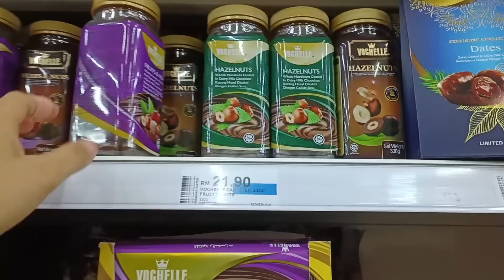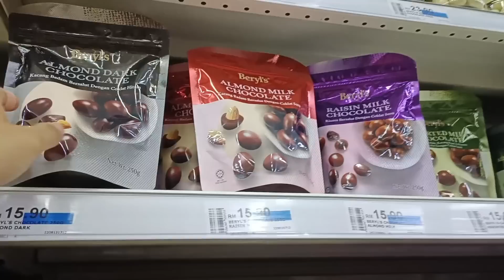Susah Sekali Cari Oleh-oleh Ini || Sampai Rumah Dapat Kejutan untuk siapa ya ??